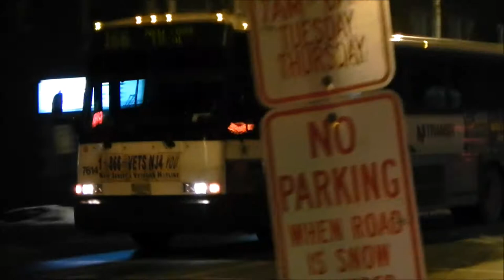January-July 2011 Buffing - NJ Transit Buses, With Retired RTS Buses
Here are various videos taken between January 22, 2011 & July 25, 2011, featuring NJ Transit buses on Broad Ave in Palisades Park. Retired Nova Bus RTS-06 (T80206 & RT802N) buses are shown running.